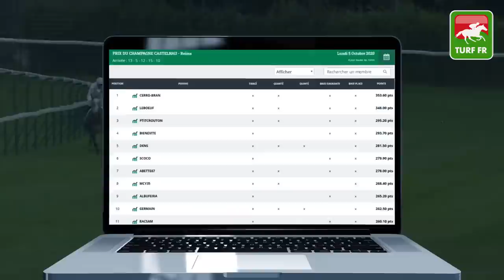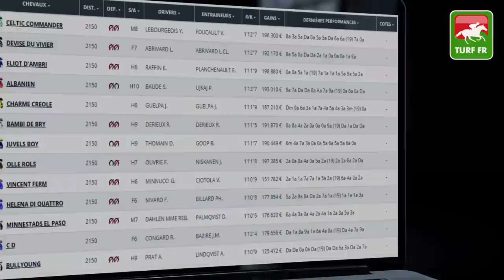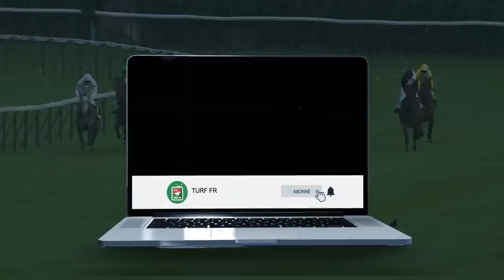Minute Quinté TURF FR : PRIX DU PONT DES ARTS - Mercredi 7 Octobre - Enghien Soisy 🏇 PMU #216872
🥇 Retrouvez le pronostic exclusif de notre expert Turf Lucius Simenon pour le PRIX DU PONT DES ARTS Mercredi 7 Octobre 2020 à l'hippodrome de Enghien Soisy.

✅ NOS LOGICIELS TURF :
✔️ Logiciel TURF INFO Professionnel Edition: